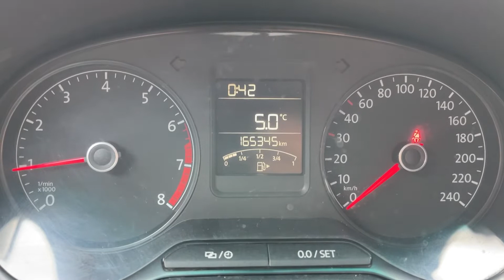Мини обзор. Volkswagen Polo. 2018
Volkswagen Polo 2018 год.
Передний привод
Двигатель: 1,6литра 110 л.с. бензин
КПП: МКПП
Пробег: 165 342 километров
Цена: 979 000 рублей
VIN: XW8ZZZ61ZJG056612

Volkswagen Polo в отличном состоянии!
Родной ПТС!
2 Владелец!
Volkswagen Polo - немецкий легковой автомобиль субкомпактного класса (B-класс). Первый Поло представили в 1975 году, а в 2017 году в Берлине показали Поло 6 поколения. Фольксваген Поло экономичен: максимальный расход топлива — 5,8 л/100 км (смешанный цикл). Подвеска неплохо ведет себя на российских дорогах. Современный дизайн красив и способствует комфорту — интерьер эргономичен; отделка выполнена с немецкой тщательностью.

В комплектацию входит:
- Усилитель руля
- Электростеклоподъемники передние и задние
- Электрорегулировка зеркал
- Обогрев зеркал
- Обогрев заднего стекла
- Подушки безопасности
- Антиблокировочная система (ABS)
- Кондиционер
- Бортовой компьютер
- Штатная аудиосистема
- Центральный замок
Страхование: Оформляем ОСАГО, КАСКО!